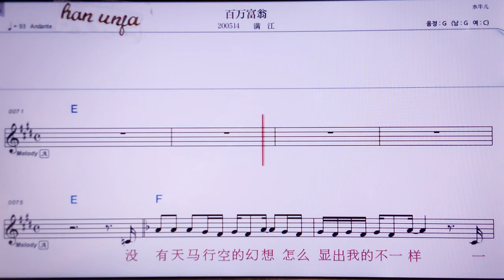💖바이완푸웡/민쟝 👍MR,노래방, 악보, 코드,Karaoke With Sheet Music